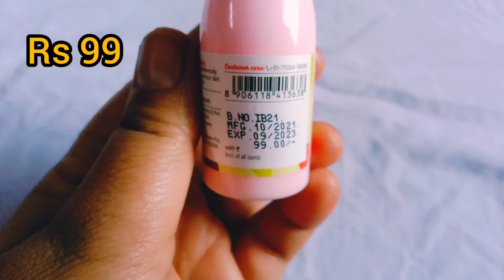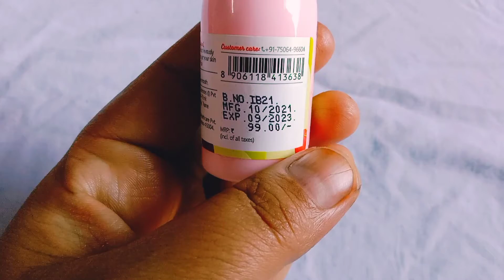Plum Bodylovin' Drivin' Me Cherry Body Butter l